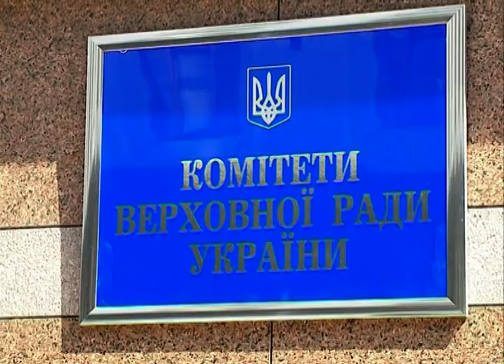Децентралізація. Дайджест реформи 5.02.21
Децентралізація. Дайджест реформи